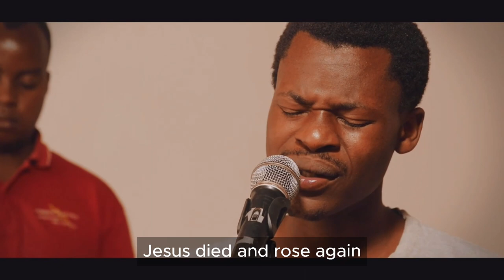'Hosanna' Cover ft. Best Man Bennett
Am trying to purchase my own Music recording equipment, Every view brings me closer to the goal, so your support means the world to me! Let's build my dream music studio together.
Let the Weak Say I am Strong ft. Best Man Bennett